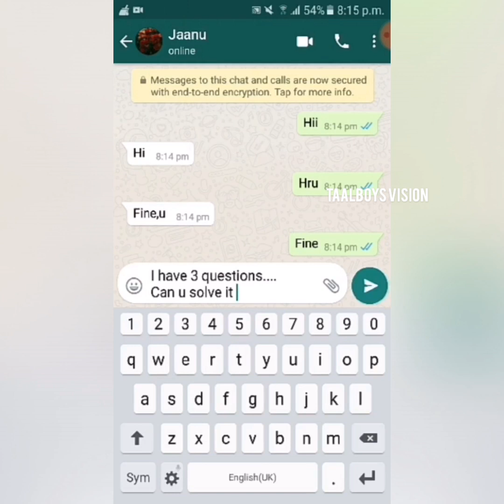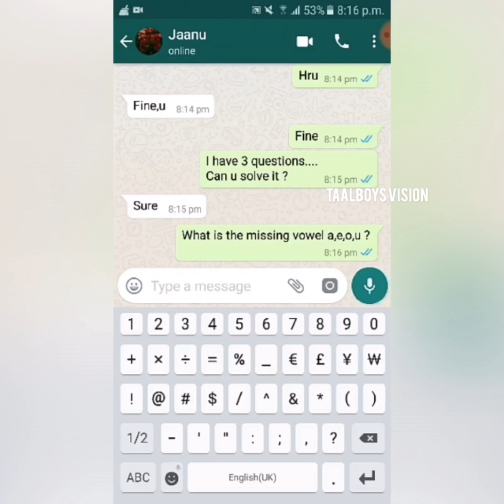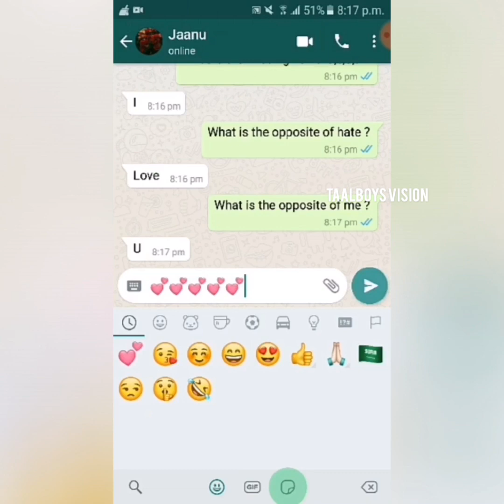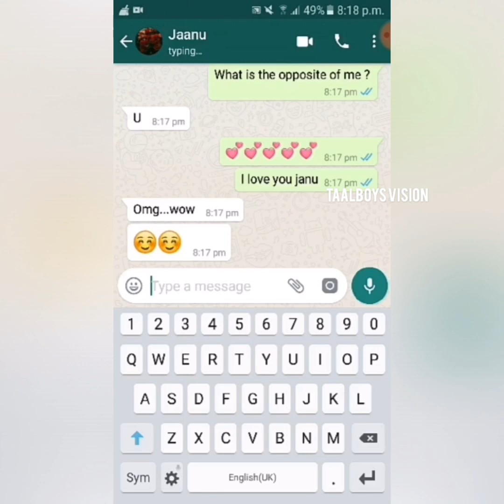Best proposal ever | love Chat | WhatsApp chat